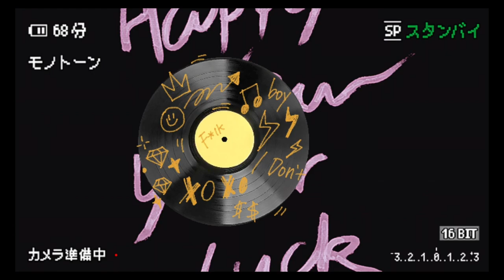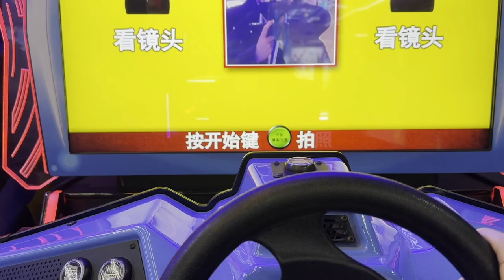K's Vlog |Daily records in January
Daily records in January